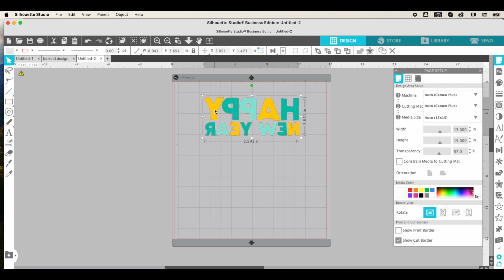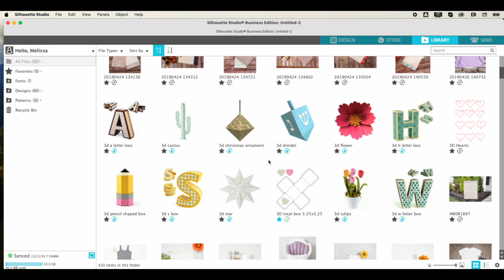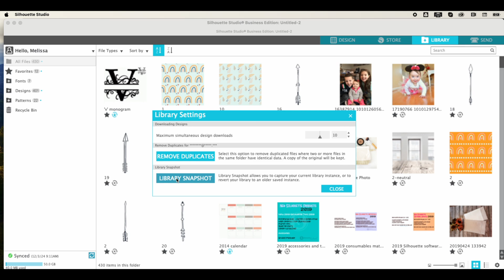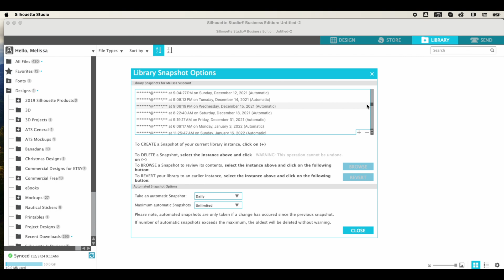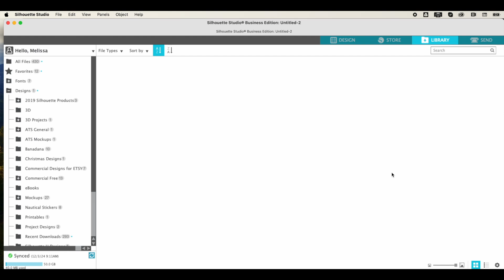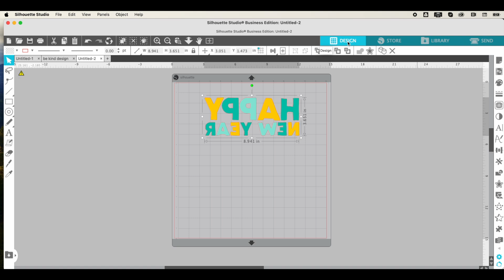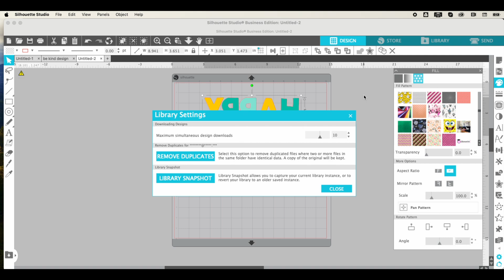How to Recover Silhouette Files (I Lost 4k Library Files And Got Them All Back)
Step by Step to Recover Silhouette Files Lost!  | Silhouette School Blog 😍 Did you lose your Silhouette library or a good portion of it? Follow this video to see how I recovered 4k missing Silhouette files  👇 Want me to help you? Fill out the contact form: MORE INFO and IMPORTANT LINKS!👇

🎥 Looking for personalized Silhouette customer support and live chat help? How about Silhouette videos from start to finish?  🎥   WE HAVE THAT TOO at Silhouette U!! 👇 You can't afford not to join

00:00 How I Lost my Silhouette Library
00:20 Why You Shouldn't Panic...Yet
00:47 Discovering My Silhouette Files are Missing
01:54 How to Resync Silhouette Library Files
02:33 How to Recover Missing Silhouette Files with Library Snapshots
02:53 What are Silhouette LIbrary Snapshots?
03:25 How to Use Silhouette Library Snapshots
04:10 I Recovered 4k Missing Silhouette Files with Snapshots
05:54 Set Up Library Snapshots!!
06:10 Get Personalized Help to Recover Your Silhouette Library